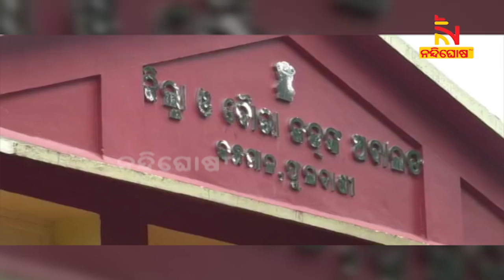ନାବାଳିକା ଦୁଷ୍କର୍ମକାରୀକୁ 25 ବର୍ଷ ସଶ୍ରମ କାରାଦଣ୍ଡ | NandighoshaTV